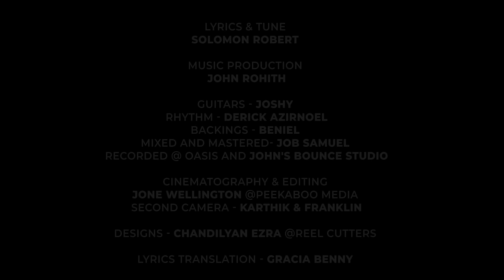PAADUVOM | PR.Mathew | Pr.Solomon Robert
Sincere Thanks To  Rev. Sam P Chelladurai, AFT Chennai

Pr.Matthew
Lyrics & tune - Solomon Robert
Music production - John Rohith
Guitars - Joshy
Rhythm - Derick Azirnoel
Backings - Beniel
Mixed and Mastered- Job samuel
Recorded @ Oasis and John's bounce studio
Cinematography & Editing - Jones Wellington @Peekaboo media
Designs - Chandilyan Ezra @Reel cutters
Lyrics Translation - Gracia Benny

Produced by New Life Church